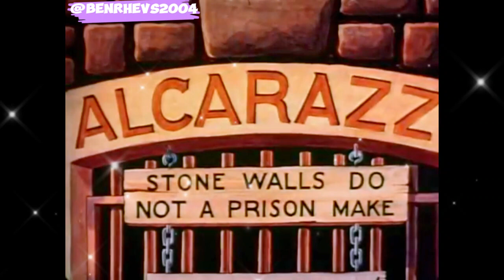Bars and Stripes Forever |Cartoon Collection Movie